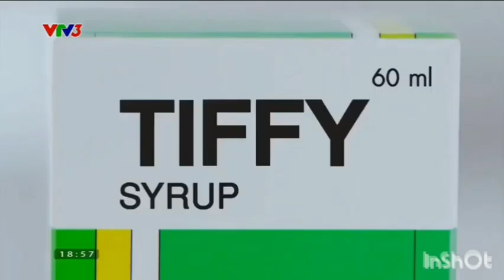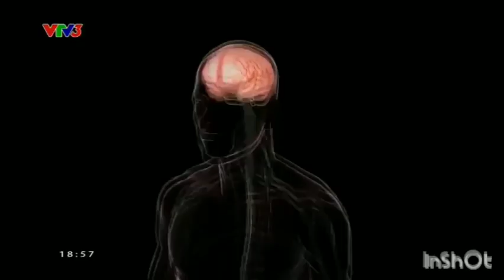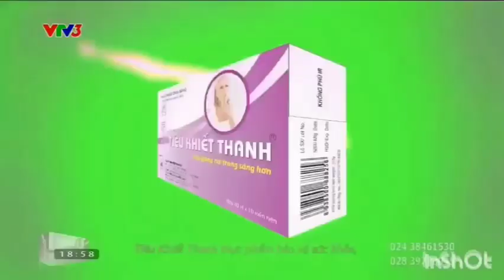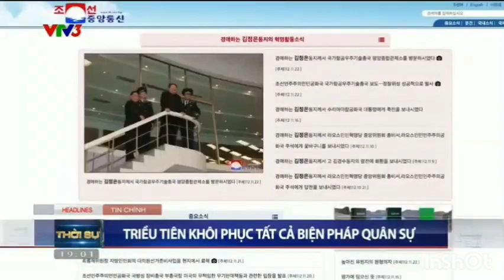VTV3 GTCT QC VTV1 Time Signal 2022 trich thoi su 19h 23-11-2023 ghep nhac 2013 2019 NETVN